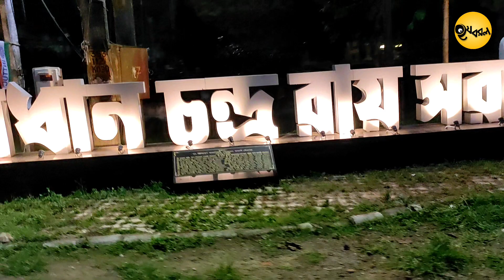মালয়েশিয়ার টুইন টাওয়ার এবার কল্যাণীতে | Best Gurga Puja in West bengal 2022 | কল্যাণী ITI মোড়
মালয়েশিয়ার টুইন টাওয়ার এবার কল্যাণীতে | Best Gurga Puja in West bengal 2022 | Malaysia Twin Tower

shree bhumi pandal 2022
pandal hopping
pandal hopping 2022
chetla agrani durga puja 2022
suruchi sangha 2022
suruchi sangha